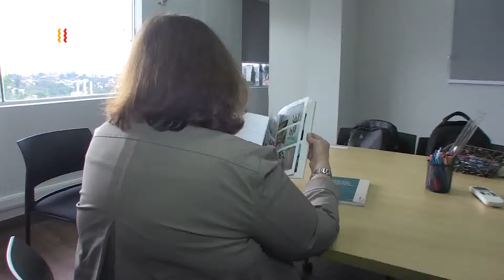hambre y pobreza la triste realidad de 🇧🇷